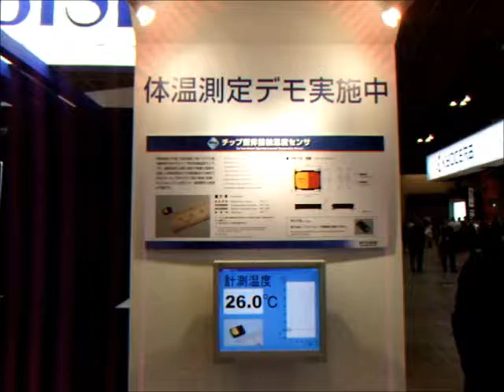三菱マテリアル 体温測定デモを体験してみた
幕張メッセで開催されたシーテックジャパンの三菱マテリアルのブースで体温を測ってみました。